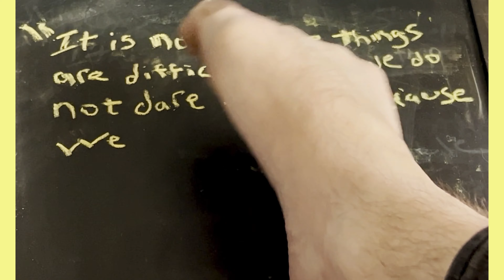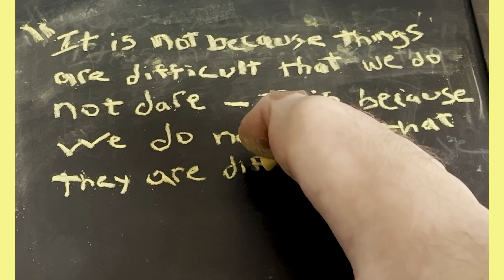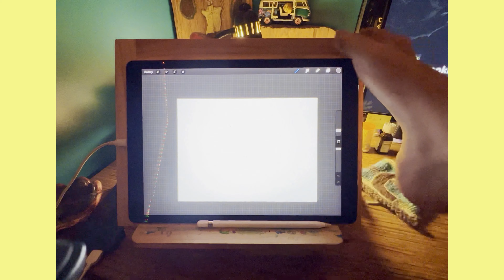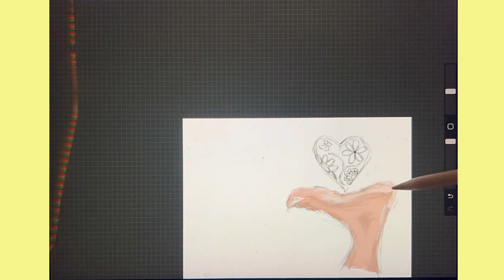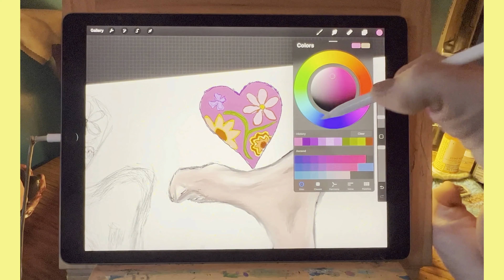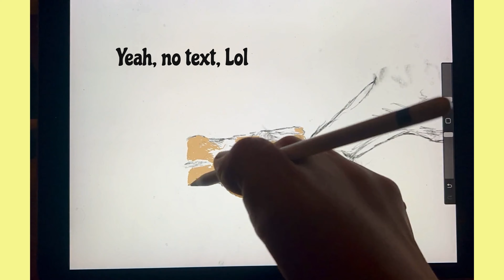👣Armless Art Studio Vlog #11👣 ~ Drawing, Stop-Motion, and Talking Kindness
Welcome to Armless Art Studio Vlog #11! This week was a creative one!  Enjoy as I do a lot of drawing, finish up stop-motion animation (for now), and I also talk of kindness and what it means to me. Do not fret, Flipsy makes his regular appearance, and my kitty cat, TeTy stops in as well! As always, thanks for being here. Be well, my friends!
-Noah👣

MUSIC
Bernie Sanchez - When Mountains Move
REPINA - Let it Be
Evgeny Bardyuzha - Cutie
Hans Johnson - Natural Beauty
Max H. - Barocco Interlude
Bottega Baltazar - Tempo Incerto